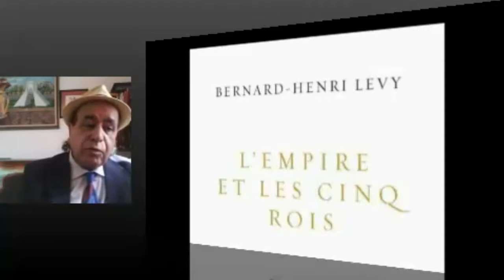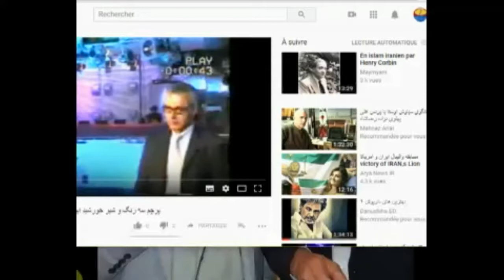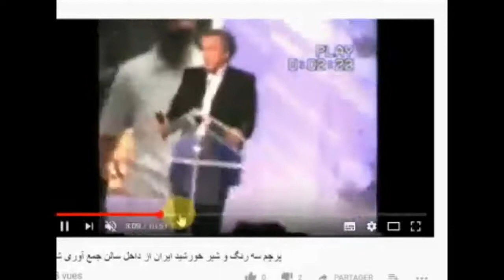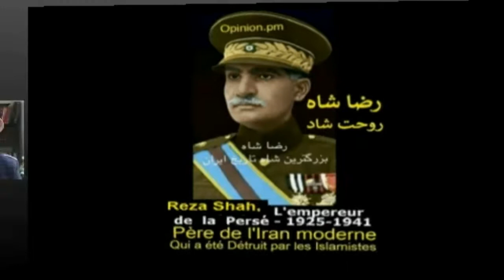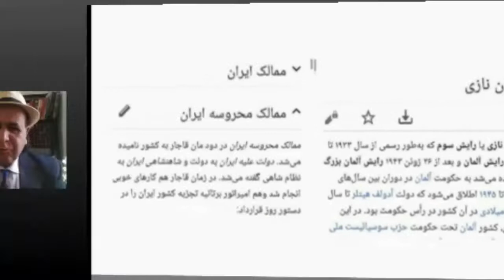David répond à Bernard Henri Levy sur Reza Shah &La Perse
JE SUIS PERSE  et Aria et Iran ne signifie pas une race ou ethnie,
David ABBASI répond à Bernard Henri Levy sur son livre :
Avant tous je précise qu moi David ABBASI سیاوش اوستا  préside Association Franco Perse ou institut laïque euro perse depuis 40 ans, et mes chaines de radio et de télévision PERSIANCNN et depuis, tu pose la question à plupart des iranienne si tu est Iranienne ?  il ou elle, tu réponde toute suit que : JE SUIS PERSE…. Et tu tape sur Google Perse David ABBASI tu peux voire des centaines des millier des pages, photo et vidéo nous concernât avec le nom de la PERSE… mais ce que je explique ici c’est ton erreur de traduction de mot ARIA et les conicines de changement du nom PERSE par Allemane ….
Le toponyme Iran,  signifie « royaume des Aryens
Aryens ou Arya est un terme qui signifie « noble » qui a été utilisé comme autodésignation par les Indo-Iraniens.
Le mot Iran a une racine aussi ancienne que les langues indo-européennes. C'est la base d'un mot aussi bien mythologiquement qu'historiquement à la fois complexe et commun, couvrant un espace étendu allant de l'Iran à l’Écosse7. Pendant la dynastie des Achéménides (-559 à -330),
Bien que l'Iran soit le seul nom utilisé continuellement par les Iraniens depuis des milliers d'années et utilisé plus de 400 fois à Shahnameh plus de 720 fois et dans le livre d'Obeid Zakani, le mot Iran et Iran a été utilisé plus de 400 fois. Mais les Européens n'ont jamais utilisé ce nom avant la fin du XVIIe siècle, et ils ont toujours utilisé "Pars" au lieu de l'Iran.
le Nom d’Iran dans la poésie poétique perse depuis 1000 ans a ce jour :